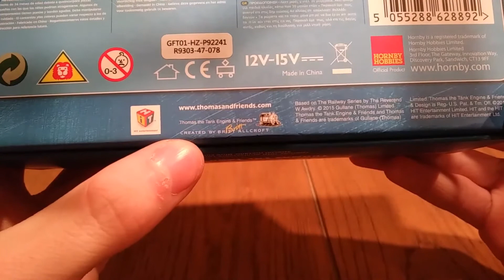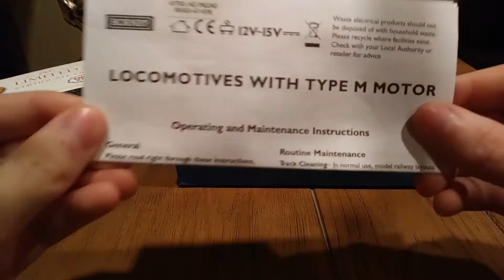Hornby 70th Anniversary Metallic Thomas The Tank Engine Review!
I love this engine! The metallic finish is amazing, I rate him a solid 10/10, you should definitely pick him up if you get the chance!